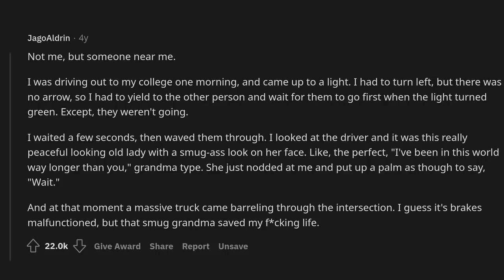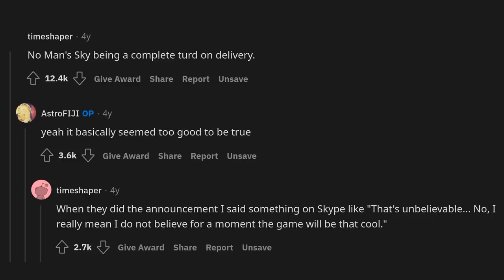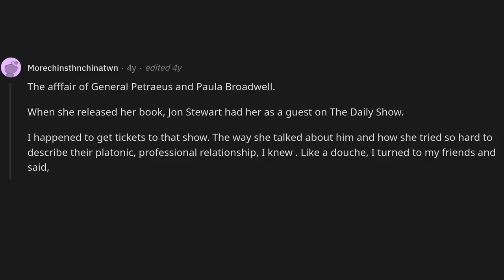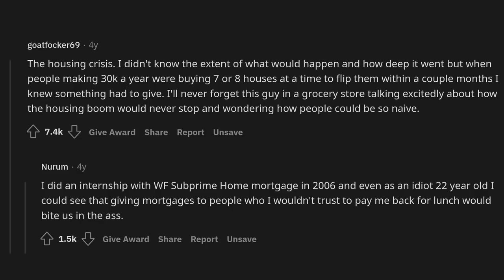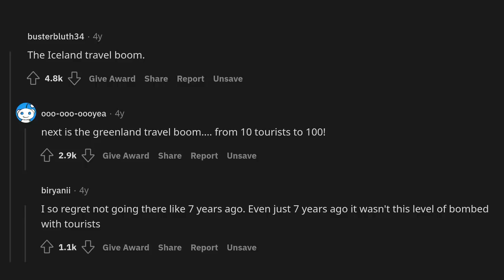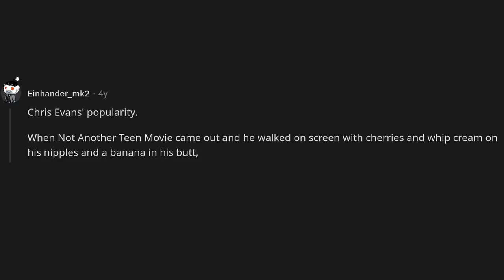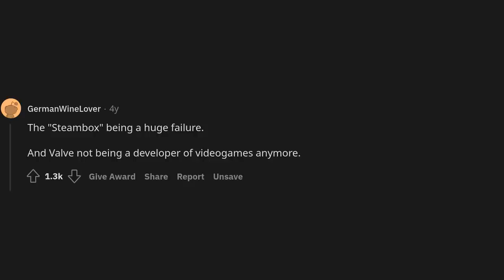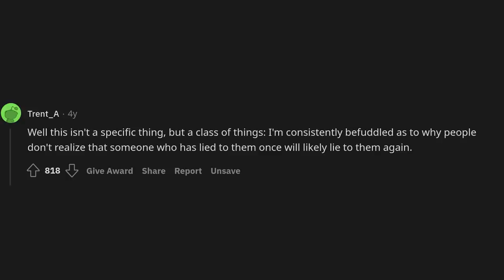What's something you saw coming miles away that a lot of people didn't?